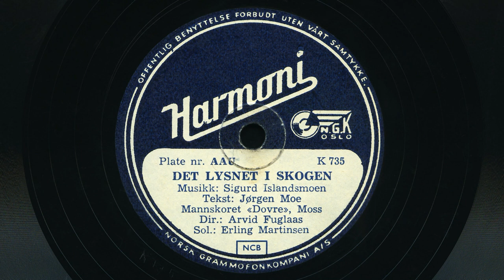Mannskoret Dovre, Moss – Der ligger et land / Det lysnet i skogen 1951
Dirigent: Arvid Fuglaas. Solist: Erling Martinsen.
Der ligger et land: Musikk av Ole Hansen. Tekst av Bjørnstjerne Bjørnson.
Det lysnet i skogen: Musikk av Sigurd Islandsmoen. Tekst av Jørgen Moe.
Harmoni  plate nr. AAU.